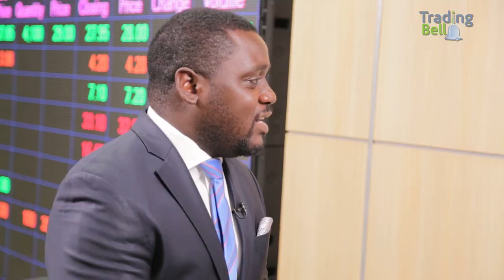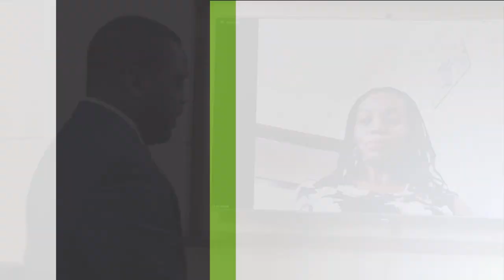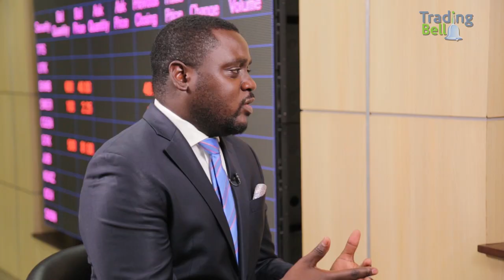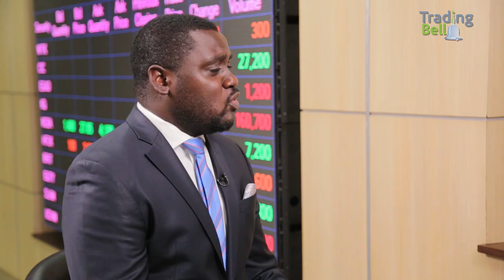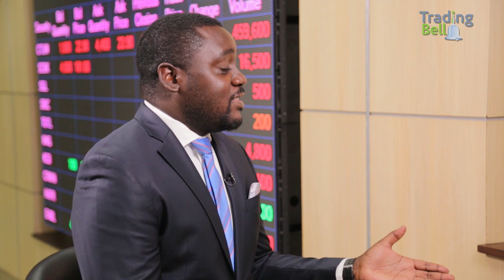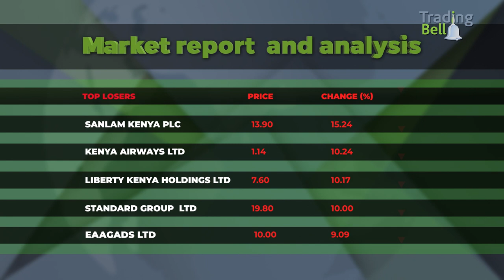The Trading Bell Show, Kenya Private Alliance CEO.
KTN's Aby Agina interviews Carole Karuga, the CEO of the Kenya Private Sector Alliance (KEPSA)